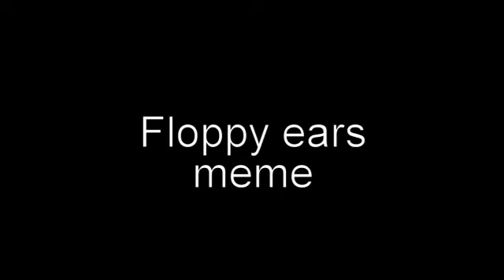Floppy ears (meme)